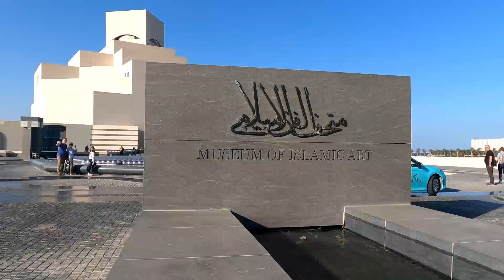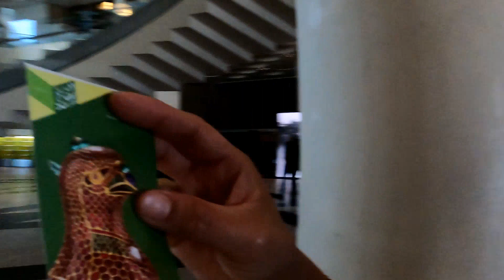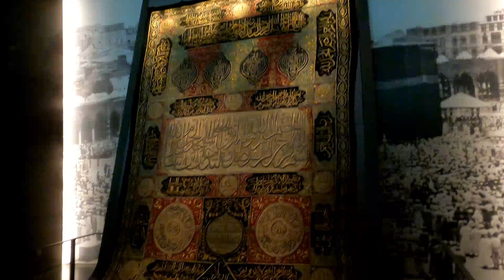MIA park Qatar (museum of Islamic Art)